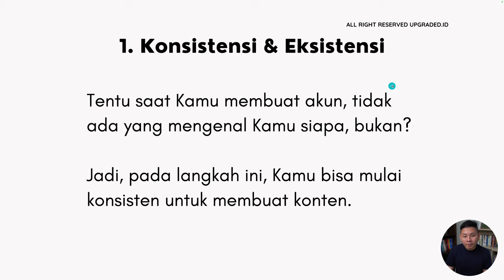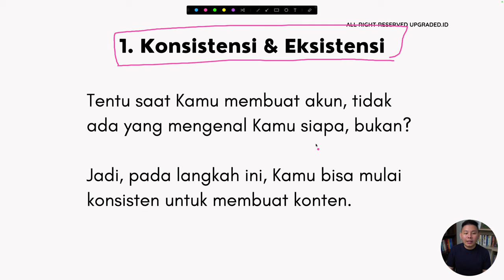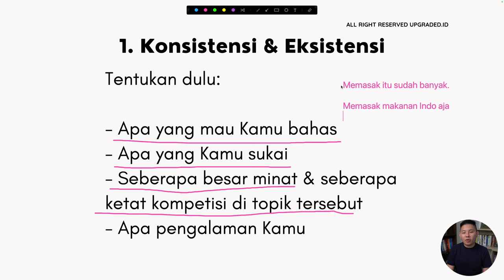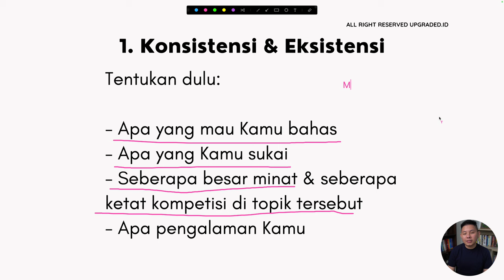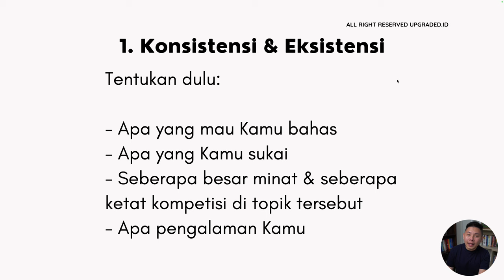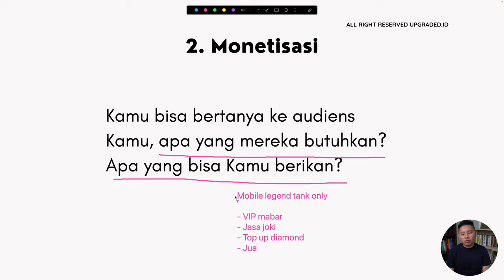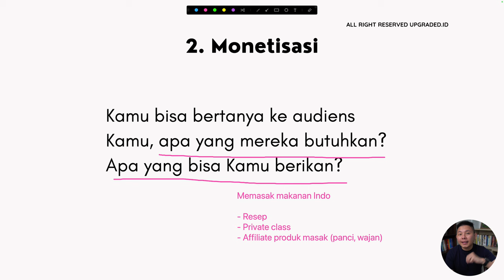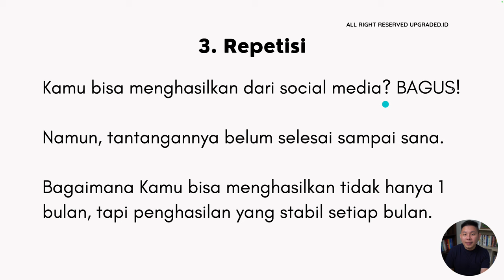3 Langkah Menghasilkan UANG di Tiktok dari 0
Menghasilkan uang di TikTok dari nol adalah proses yang memerlukan niat, kreativitas, dan konsistensi. Langkah awalnya adalah membangun followers yang kuat dengan mengunggah konten yang menarik dan relevan dengan audiens targetmu.

Penting untuk tetap konsisten dalam menyediakan konten yang berkualitas dan berinteraksi dengan pengikutmu secara aktif untuk membangun komunitas yang kuat. Selain itu, memahami tren dan algoritma TikTok serta belajar dari konten yang sukses dapat membantu kamu mengoptimalkan strategi dan meningkatkan potensi penghasilan di platform ini.

CHAPTER :
00:00 Pembukaan
00:50 Judul
01:07 Share Screen
01:37 1. Konsistensi dan Eksistensi
02:59 Apa yang mau Kamu Bahas
03:10 Apa yang Kamu Sukai
03:56 Seberapa Besar Minat dan Seberapa Ketat Kompetisi Topik
05:58 Apa Pengalaman Kamu
06:17 2. Monetisasi
06:41 Apa yang mereka butuhkan dan Bisa Kamu Berikan?
08:26 3. Repetisi
08:37 Bagaimana Kamu Bisa Menghasilkan Penghasilan Stabil
09:17 Penutup